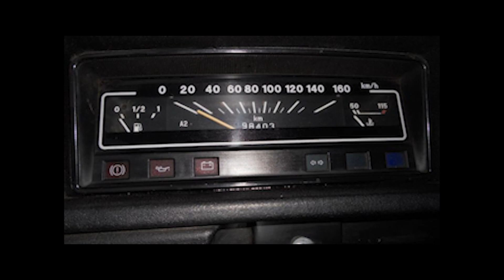Купил оку за 8т.р.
Купил разбитую оку, за 8т.р. замена крыши, восстановление геометрии кузова, покраска, химчистка, сборка. Продал за 50т.р.😉

Машины, мотоциклы, лодки, моторы, ремонт, обзор, лайфхак, своими руками
Канал - Дмитрий FM,
Dmitriy FM,
Дмитрий ФМ
ДмитрийФМ
DmitriyFM

Дмитрий ФМ
ДмитрийФМ
ДмитрийFM
Дмитрий FM
Dmitriy FM
DmitritFm
Dmitriy ФМ
DmitriyФМ